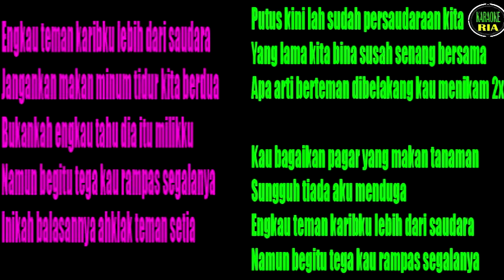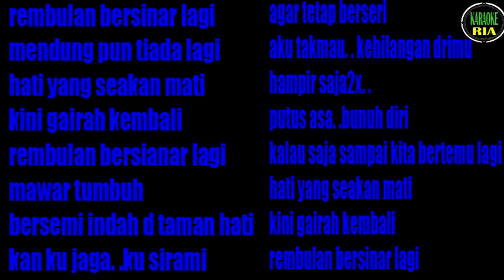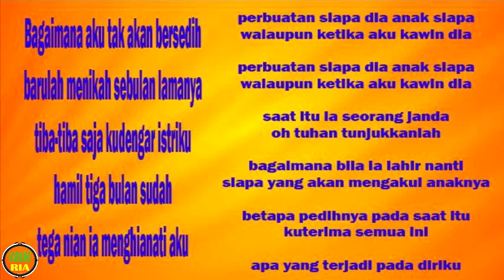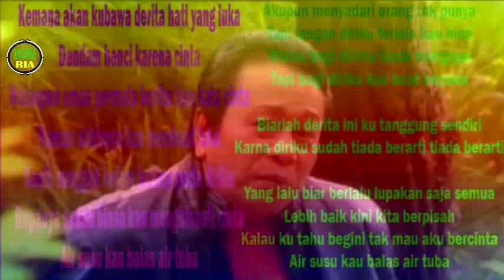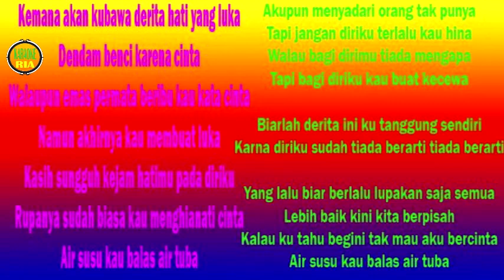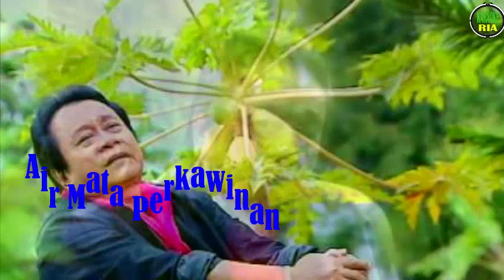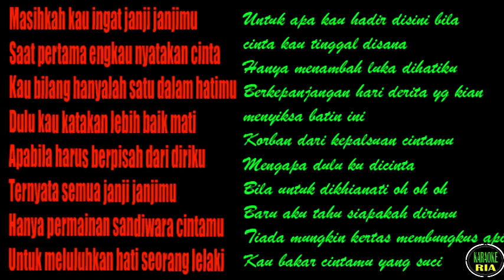Lagu Dangdut Lawas Mansyur S (Karaoke) tembang kenangan